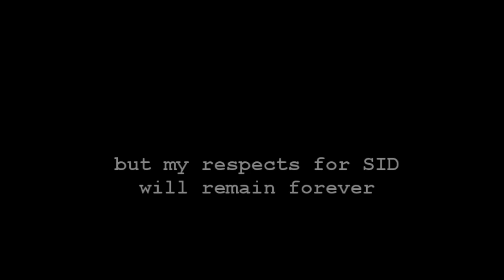Dark Orbit The New Pyro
Hunting as EIC, enjoy the video :)